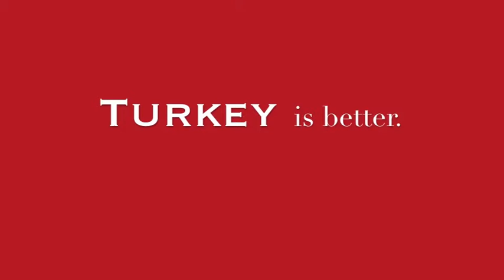Turkey VS. Plaid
Is Anything Better than Turkey? Episode 4